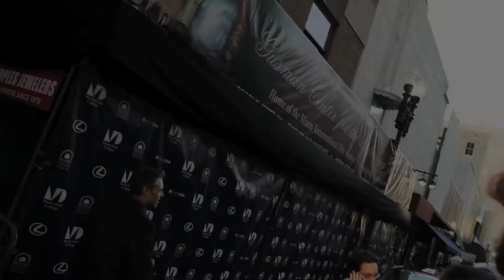Jordi Vilasuso - Celebrity Interview with Miss Finesse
Miss Finesse interviews heartthrob and Emmy award actor Jordi Vilasuso at the World Premiere of "Magic City Memoirs" at the Miami International Film Festival.